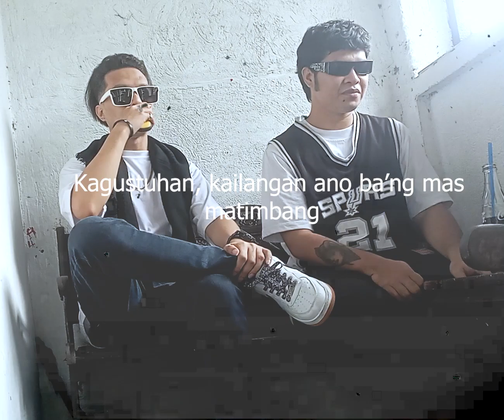LLL - Don Estraño ft. J Thugg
(Lesson Learned Lately)

Written and Performed by: Don Estraño and J Thugg
Music Production: Beats by J (J Thugg)
Mixed and Mastered by: J Thugg